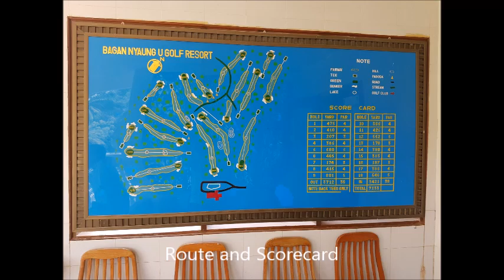My Movie BAGAN